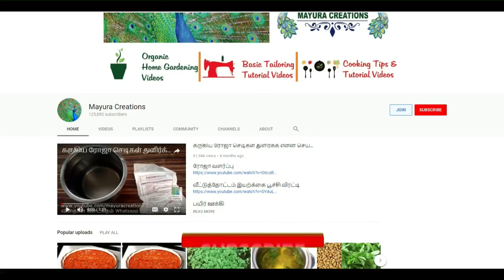மொட்டை மாடி பழத்தோட்டம் / Our Terrace Garden / குன்றத்தூர் ராதிகா